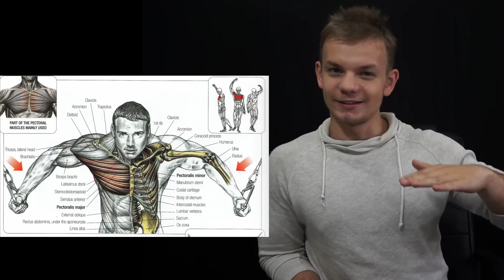Poti schimba forma muschiului?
Un scurt video legat de genetica si de importanta stiintei in momentul in care faci exercitii!
Daca ti-a placut nu uita de like !